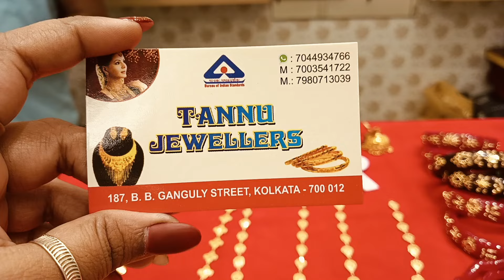Lightweight Pola Designs Only 500mili || 🔥 Collection|| 6gm Sitahaar 😱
Tannu Jewellers
187, B B Ganguly Street Bowbazar Kolkata-12
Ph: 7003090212